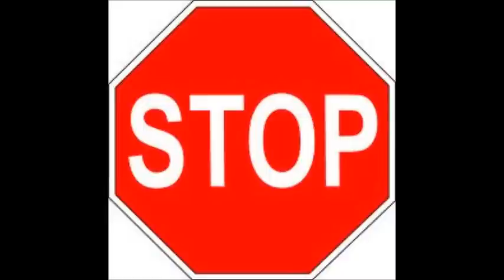Grandad's Race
John Brennan An Electriction For RTE Goes On The Mario TV Lap Times Bike. But He Was Rubbish On The Mario TV Circuit!